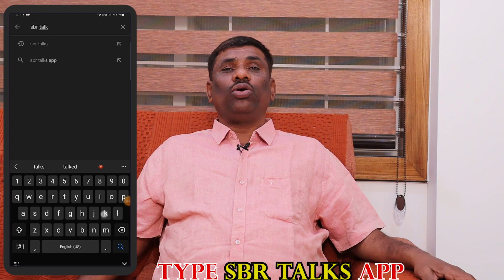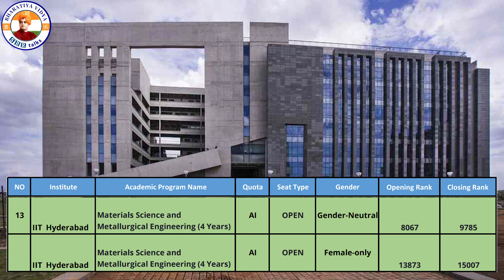IIT Hyderabad || ALL BRANCHES COTOFF || 2023|| AS PER LETEST DATA || JOSAA ROUND || SBR TALKS